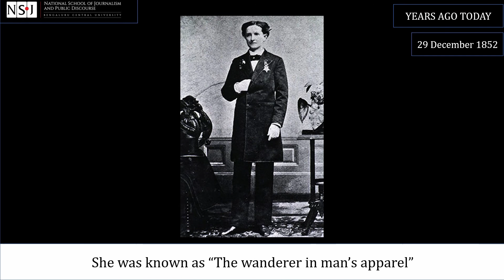Years Ago Today - December 29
On this day in 1778, the First Battle of Savannah was fought. Local American Patriot militia and Continental Army units, held the city against a British invasion force under the command of Lieutenant Colonel Archibald Campbell. The Patriots lost 83 men and another 483 were captured, while the British lost only 3 men, leaving 10 wounded.